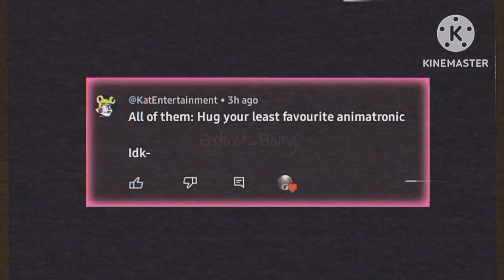𝙰𝚏𝚝𝚘𝚗𝚜 𝚍𝚘 𝚢𝚘𝚞𝚛 𝚍𝚊𝚛𝚎𝚜 //( 𝚜𝚑𝚘𝚛𝚝 + 𝚛𝚞𝚜𝚑𝚎𝚍 )// 𝙿𝚊𝚛𝚝 2 //